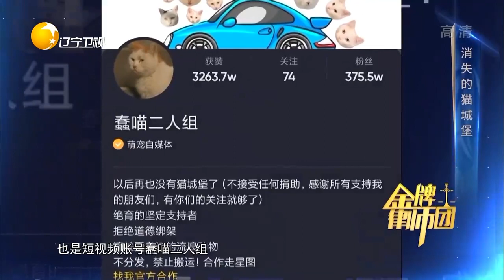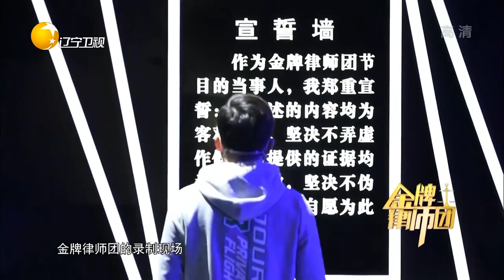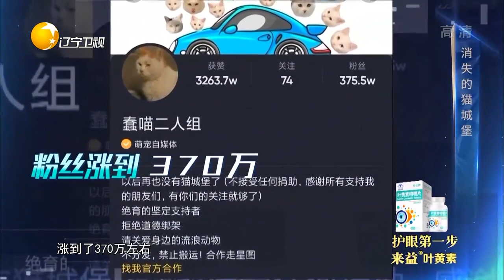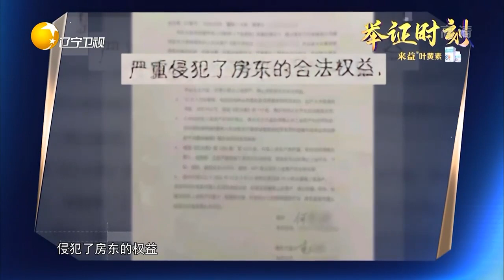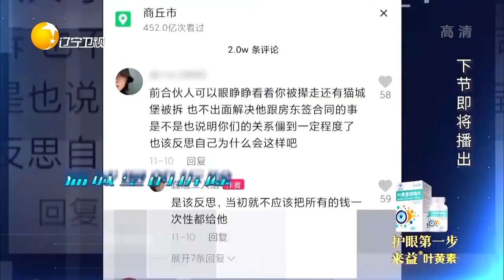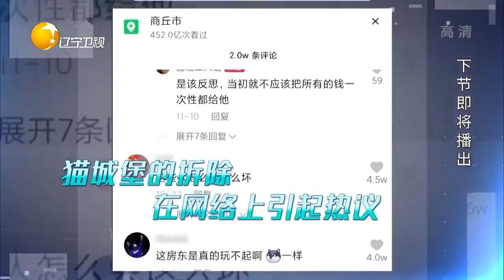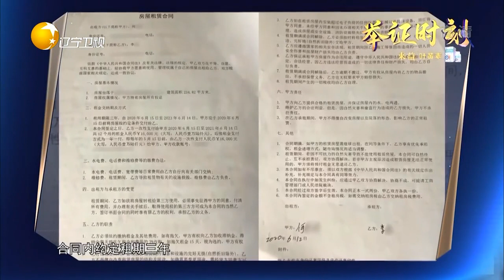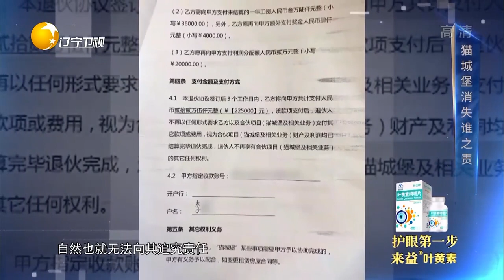金牌律师团 20220407：消失的“猫城堡”